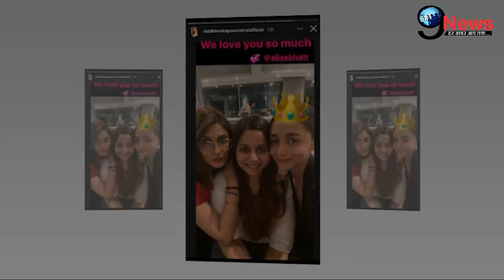बीमार रणबीर की तरफ से बहन रिधिमा ने आलिया को भेजा ये तोहफा, दिल छू लेगी ये झलक |Alia Bhatt -Riddhima